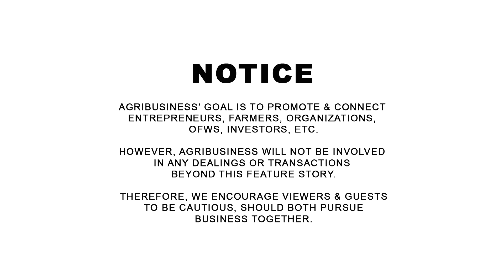Jaw-Dropping sa GANDA: RICE TERRACES sa ALILEM, ILOCOS SUR? + Diskarte ng LOCAL FARMERS Doon!